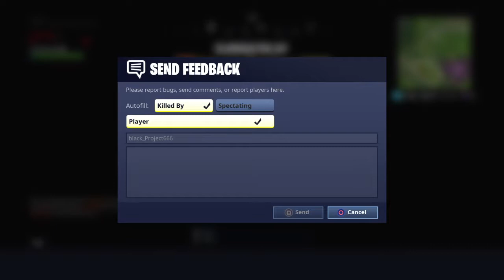Live bakalil new update